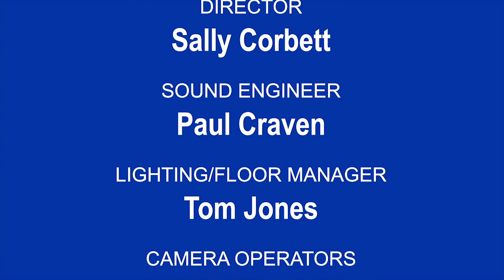BiCities! #283 Ellie Krug: Human Inspiration Works, LLC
Local trans activist Ellie Krug discusses her company, Human Inspiration Works, LLC, where she offers trainings, coaching, and motivational speaking. She also talks about her book, Getting to Ellen, and her local radio show, Ellie 2.0.

Filmed 5/10/2019